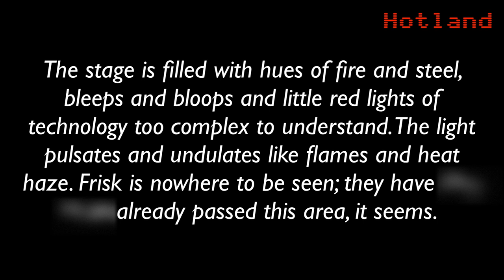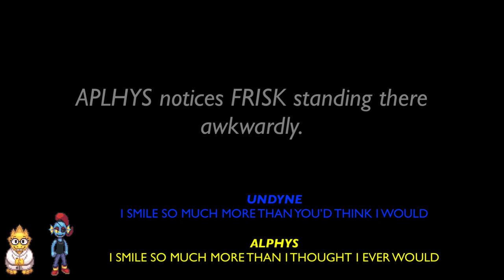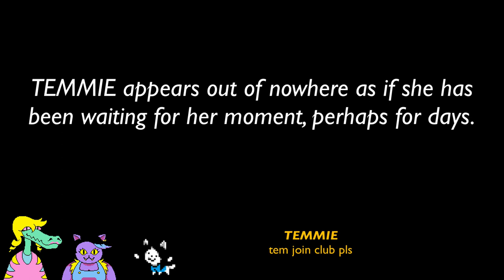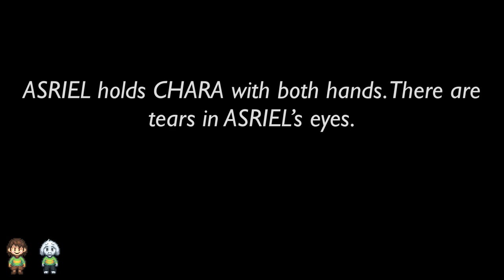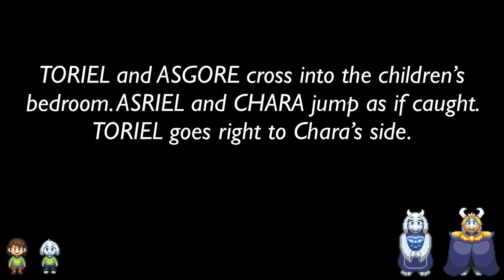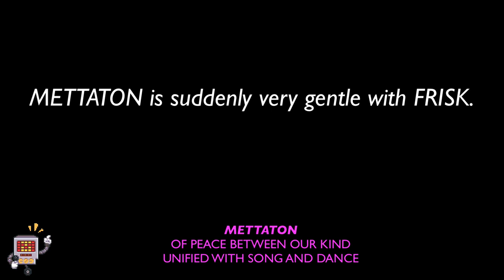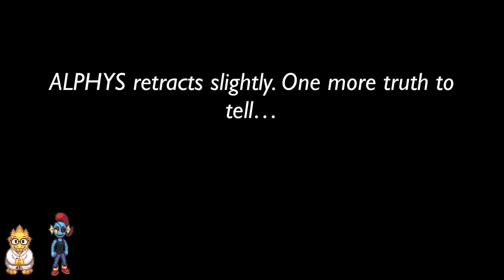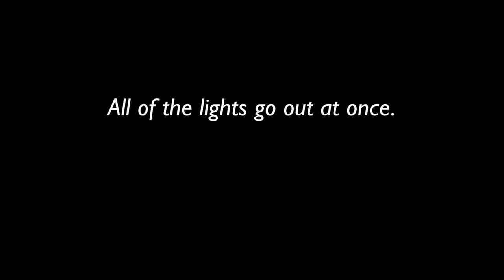Angel of the Underground Part 4: Hotland/True Lab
These are my badly mixed and sung first draft demos.

Part Five:

0:00 Inferno
1:41 Right Where It Belongs
8:00 Watching You
11:52 Save the Screaming For the End
18:09 So Much Fun
21:11 Bro
23:31 This Just In
30:36 Undernet Opinions
35:04 Hot Dogs
37:38 HFC
40:50 Call Waiting
44:16 Read Only Memory
50:34 There’s a Way
1:02:13 Buddy, I Just Work Here
1:07:34 Aria
1:13:39 Part Smiling
1:23:00 I Want This to Work
1:27:46 Promise
1:34:46 Gone
1:36:32 Lights, Camera, Bloodshed
1:44:15 Sins
1:48:10 If(true)
1:53:30 You, Dummy
2:02:09 Always Too Late
2:11:54 People Don’t Change

The sprites used in this video are by Foop Mcfawn
And from the game itself because hey why steal someone’s IP without stealing it all?